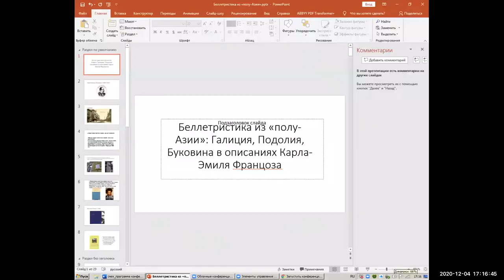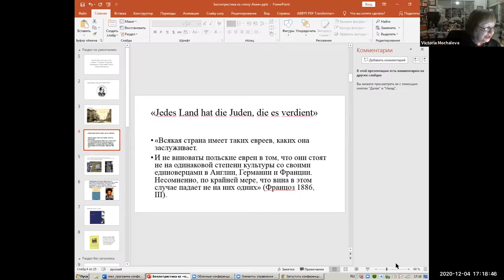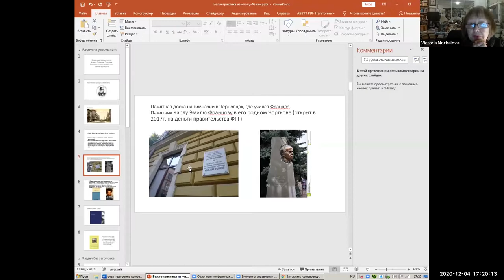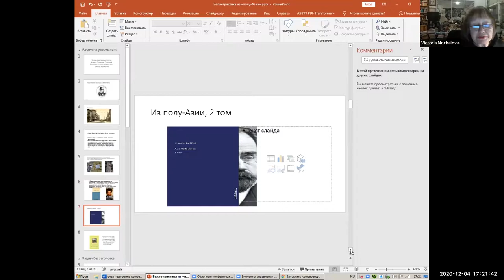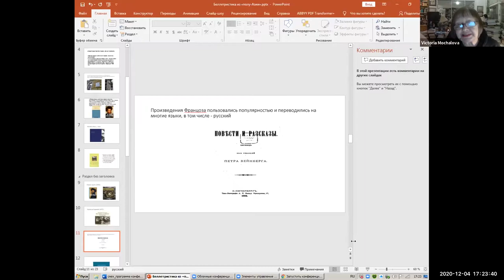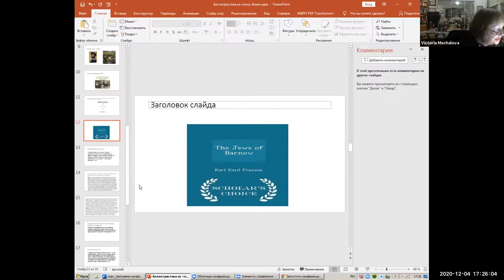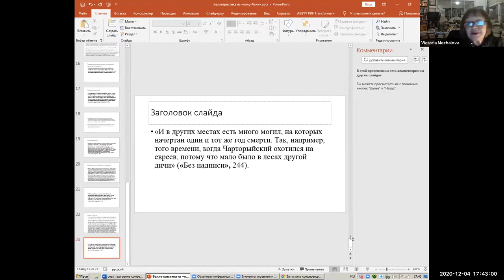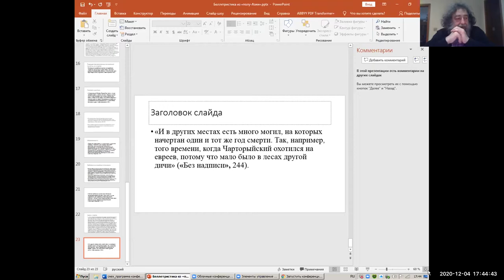Мочалова В. Галиция, Подолия, Буковина в описаниях Карла-Эмиля Францоза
Доклад Виктории Мочаловой (ИСл РАН, Москва) Беллетристика из «полу-Азии»: Галиция, Подолия, Буковина в описаниях Карла-Эмиля Францоза был прочитан на международной конференции "Смех и юмор в славянской и еврейской культурной традиции" (2-4 декабря 2020), проведенной Центром Сэфер и Институтом славяноведения РАН при поддержке Фонда «Генезис» (Genesis Philantrophy Group), Благотворительного Фонда Владимира Потанина, Российского Еврейского Конгресса и Евро-Азиатского Еврейского Конгресса. Подробнее прочитать о конференции и ознакомиться с программой мероприятия можно на сайте